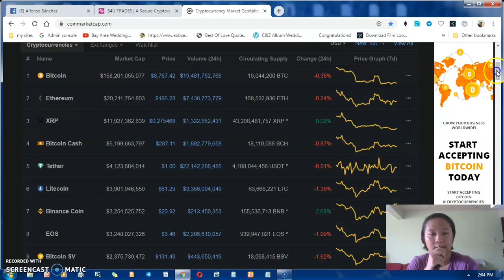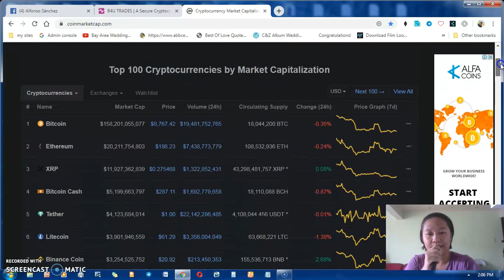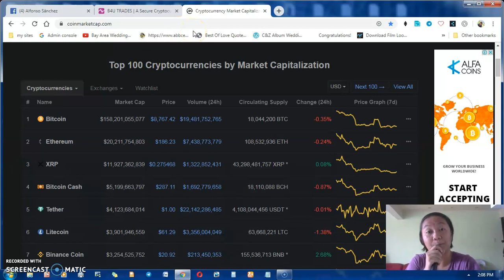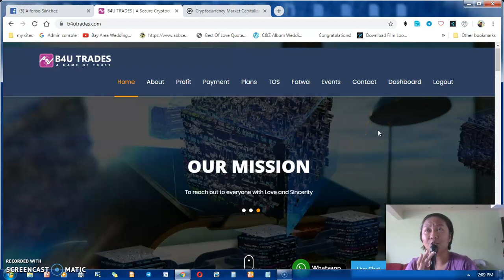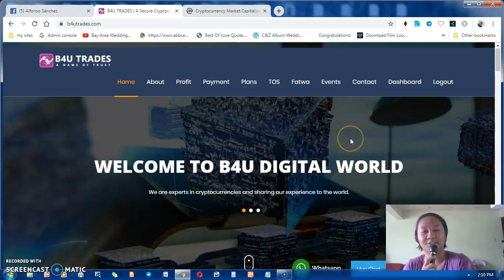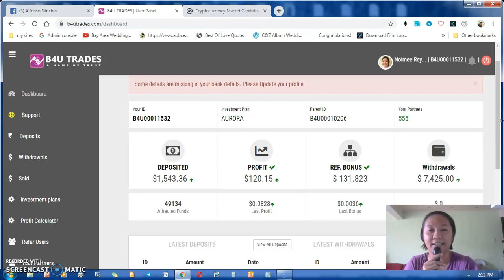B4U UPDATE LEADERS MEETING AT LONDON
Great Opportunity to everyone with NO BOUNDARIES and WORRIES! And LEGIT!
Monthly Profit 7% - 20%
Spread the LOVE and Great OPPORTUNITY.
JOIN PHILIPPINE TEAM & DON'T BE LEFT BEHIND.

Our GOAL is to guide and help Filipino people to learn understand everything about B4U TRADES.

See You ALL at the TOP!